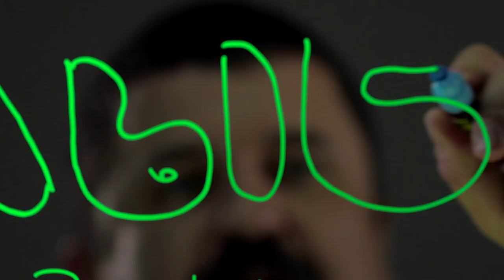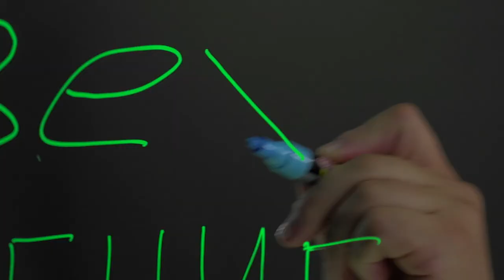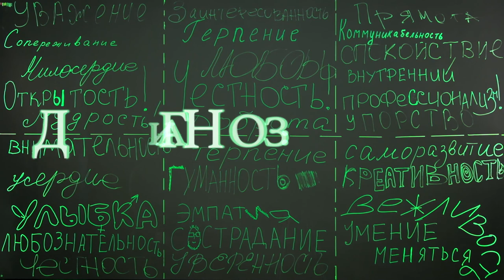Поздравление с Днем медицинского работника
От всего сердца поздравляем с профессиональным праздником - Днём медицинского работника. Мы бесконечно благодарны вам, дорогие коллеги, за ваш нелегкий, но такой важный труд.
Наши талантливые друзья Елена Войцеховская и Дмитрий Коломец специально для Первого медицинского канала подготовили поздравление с Днем медицинского работника.